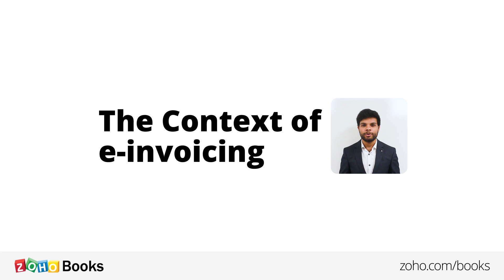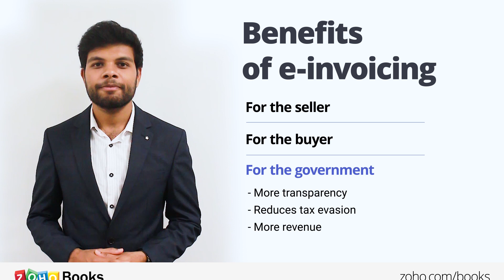Why was e-invoicing under GST introduced and what are its benefits? | Basics of GST e-invoicing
In the third video of our e-invoicing masterclass series, we dive into the context of e invoicing to understand why it was introduced. We also talk about how implementing einvoicing can help businesses and also the government.

What is e invoicing?
e invoicing in GST is a new system of reporting B2B invoices to the GST system for authentication purposes. Businesses have to upload their invoices to the Invoice Registration Portal (IRP) in JSON format. The IRP returns the necessary fields back to the ERP, or accounting platform for the invoice to be valid.

When will it be implemented?
e-invoicing in India is set to go live on October 1, 2020.

Who does it apply to?
einvoicing applies to taxpayers with an annual turnover of over 500 crores in the financial year 2019-20.

What are the benefits of e invoicing?
Interoperability between different accounting, invoicing and ERP software - Reduces data entry errors - More transparency in business transactions - Lesser time spent on filing GST returns and generating eWay bills - Reduces tax evasion

How does Zoho Books help you with raising e invoices?
Zoho Books, an accounting and invoicing platform, eliminates the need for external compliance solutions since it is a GSP and ASP by itself. Running your business becomes hassle-free with Zoho Books since it's connected with the IRP which enables seamless uploading of invoices to the portal. Zoho Books will be e invoicing ready once the IRP is made live.